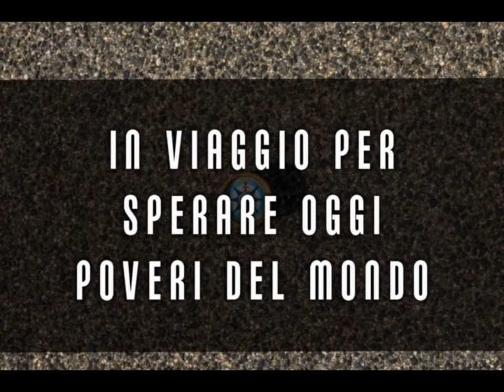ISaluti - Clan Destino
Clan Destino (tratto dall'album "Clan Destino")

Registrazione, mixaggio e mastering a cura di Andrea Pica nel mese di Aprile 2015.

ISALUTI sono:
Luca Solinas: voce
Luciano Pau: voce (chitarra in "Ma jeo")
Matteo Vedele: chitarra e voce
Piermario Bacciu: chitarra
Valerio Manca: basso
Alberto Manca: batteria

Idea, concept e artwork: Paolo Angus Carta | Thanit
Photo: Alessio Spanu
Un ringraziamento speciale a:
Alessio Spanu e Matteo Todde per aver fatto parte del progetto.